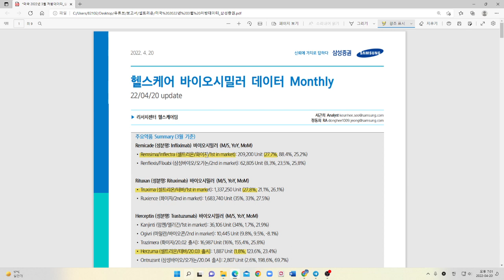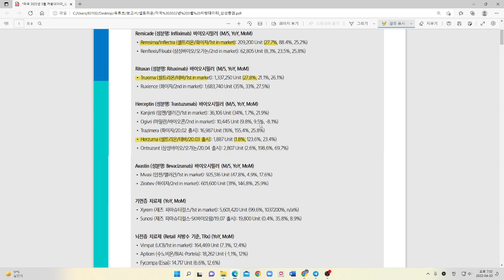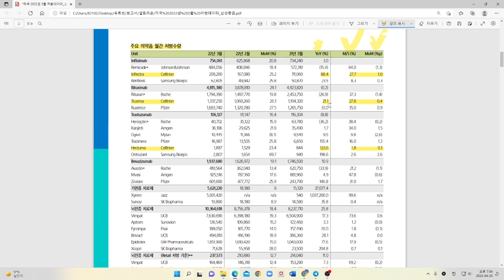셀트리온 3월 미국시장 바이오시밀러 점유율